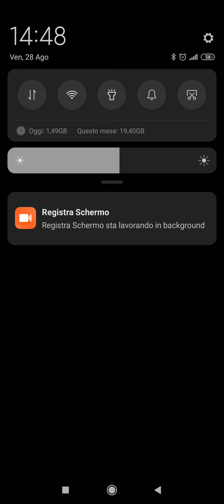One Bullet Android Gameplay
One Bullet